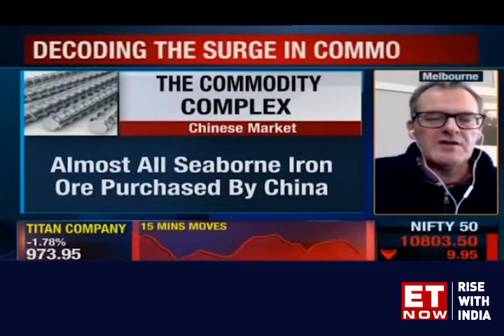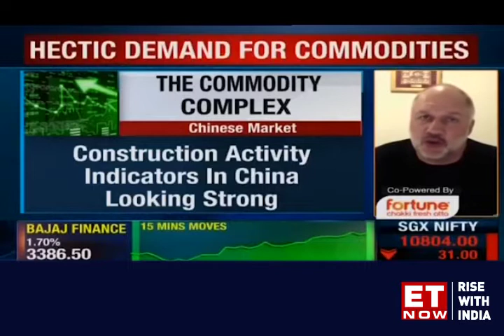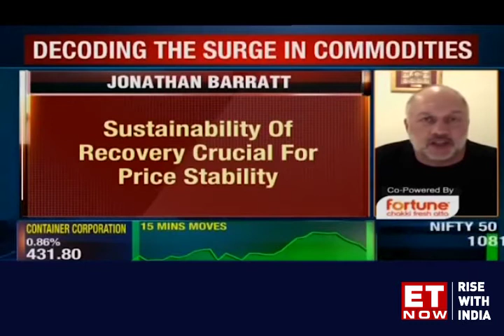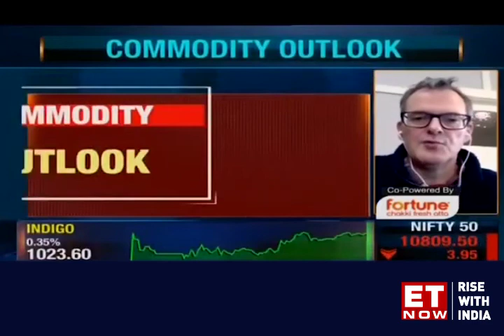Chinese demand, supply shortage driving commodity market rally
Jonathan Barratt, Chief Investment Officer, Probis Securities and Paul Bartholomew, Senior Managing Editor, S&P Global Platts speak to ET NOW about what is leading to the surge in commodity markets.